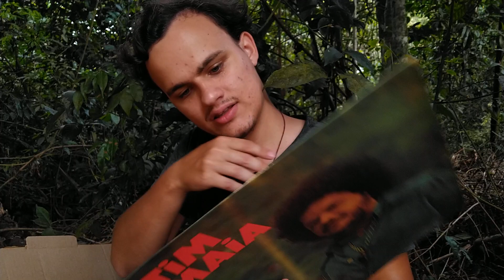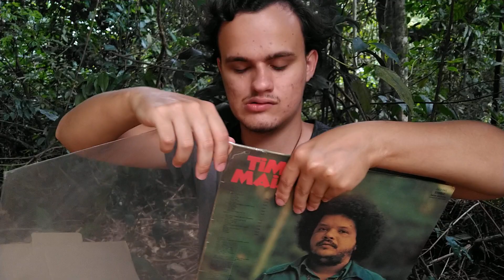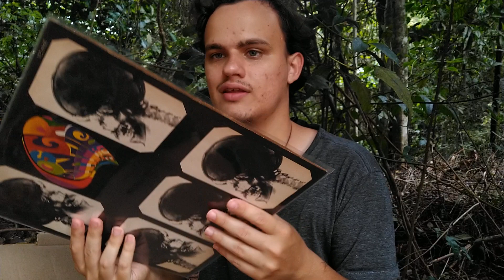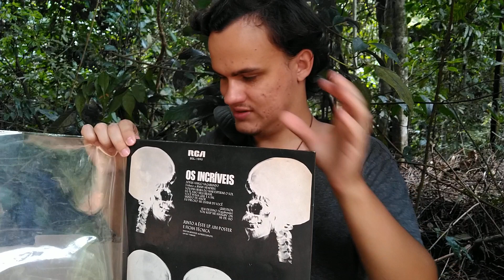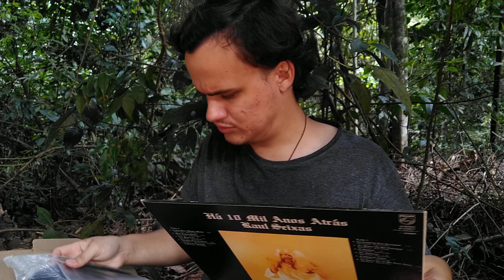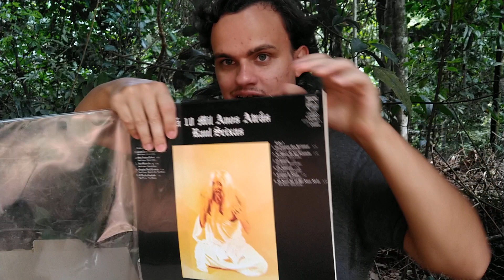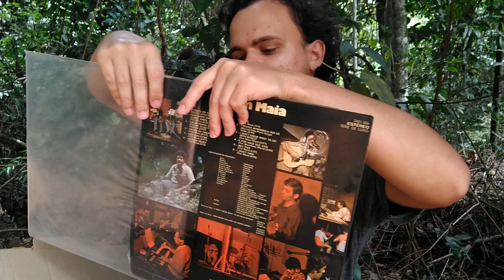Unboxing 4 discos de vinil na Natureza!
neste vídeo, que gravei na área verde da minha cidade, faço o unboxing dos discos que recebi hoje!